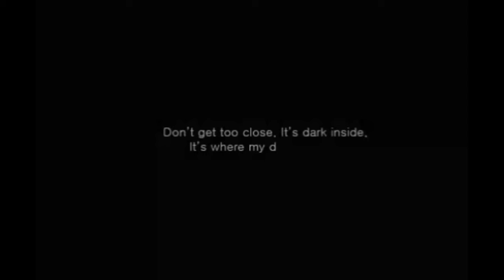Lights Out by Beautiful Perception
Music and video created, edited, and uploaded by Beautiful Perception ®

*WARNING - STROBE LIGHTS CAN INDUCE SEIZURES!*

You do not fear the darkness when you become one with the dark.
Be the light within the dark.